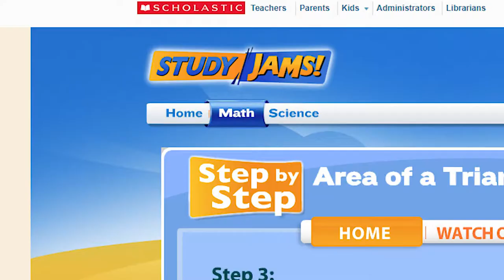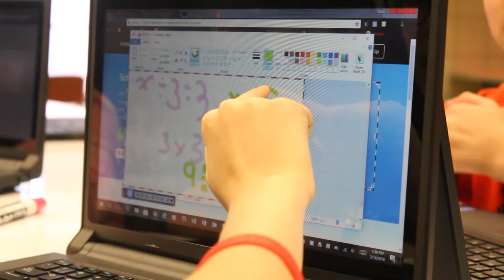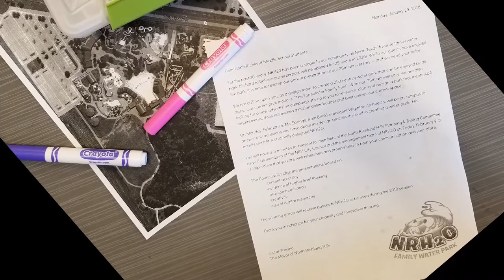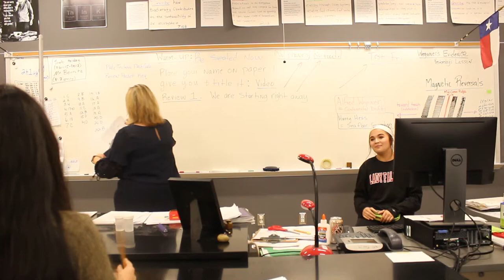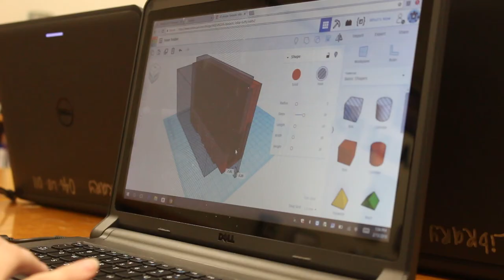How Technology is used in Birdville ISD